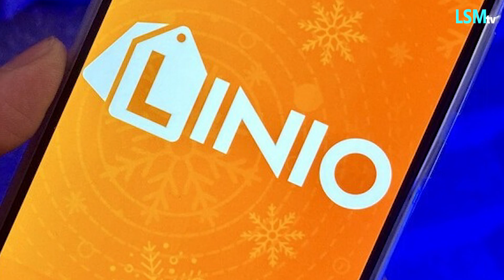Linio se va de México el sitio de comercio electrónico cierra operaciones